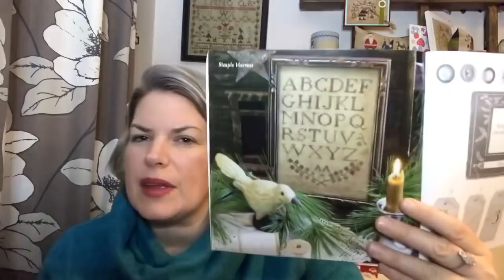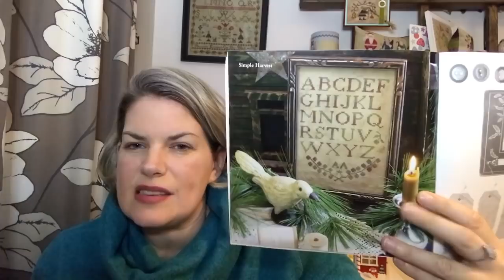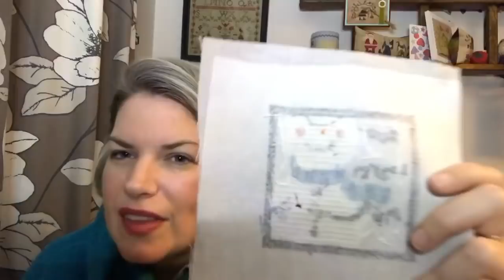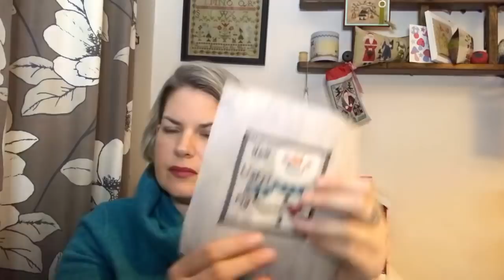Flossmas Advent 19th December - Freebie charts, thread advent and previous finishes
Me

Ebay seller = tanat2